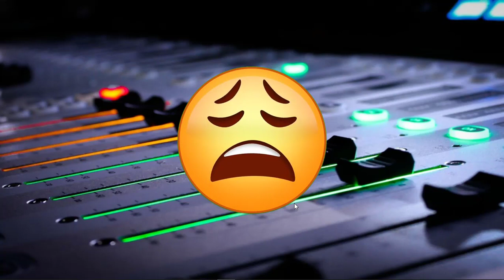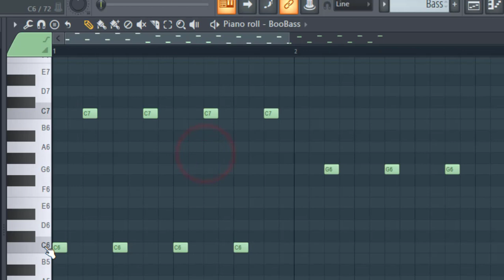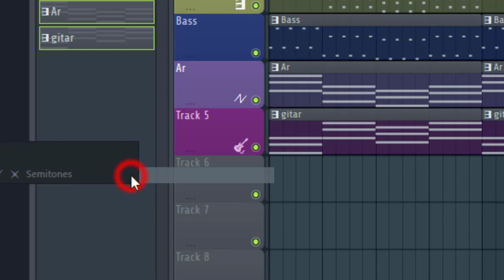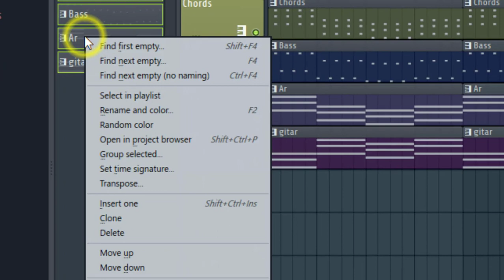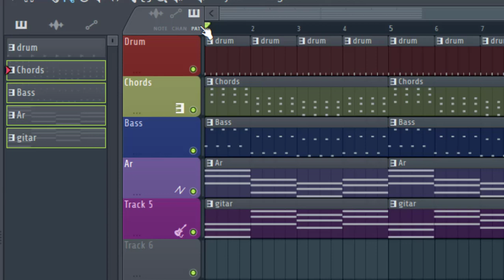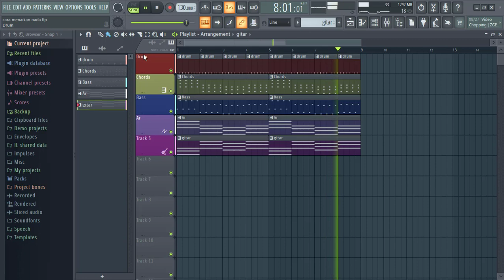Cara Transpose Nada Aransemen di Fl Studio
Cara ini sangat simpel yah dibanding dengan merubah satu persatu instrument . So.. Jangan lupa tinggalkan jejak yah.. terima kasih..